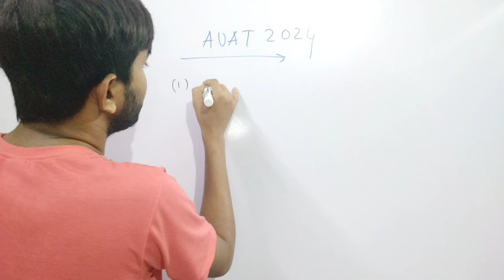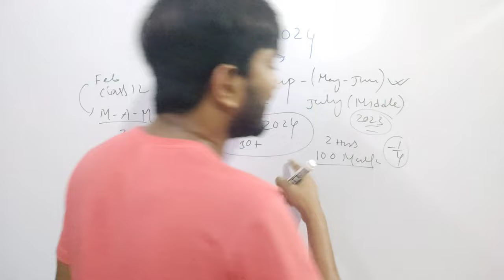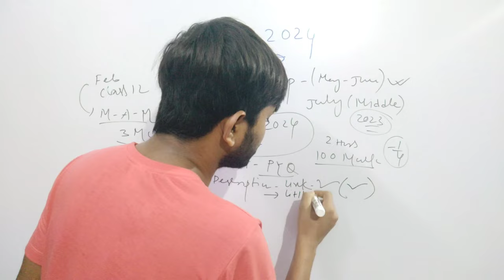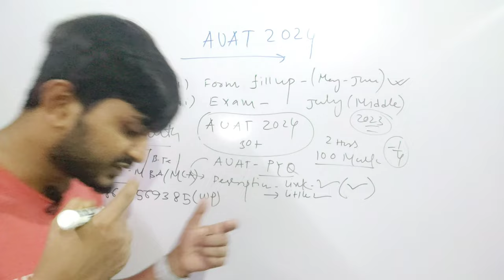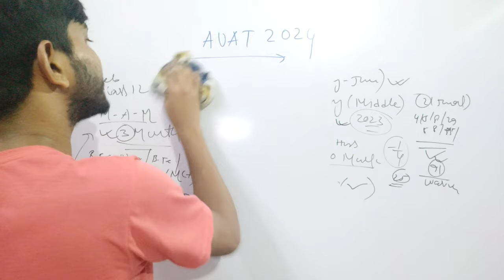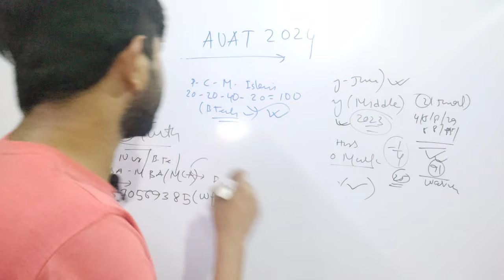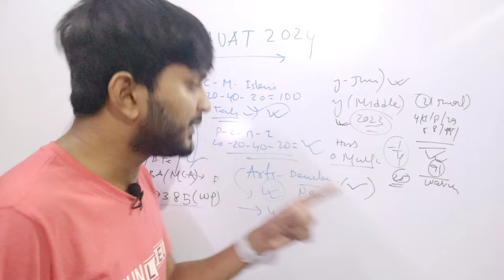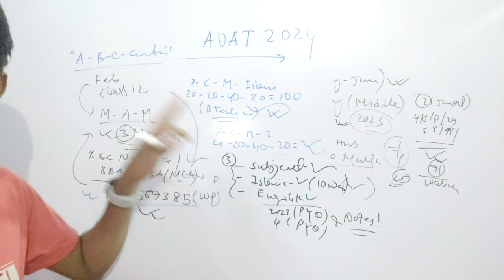Aliah University Admission 2024। AUAT 2024 Form Fill Up Date? Auat PYQ, Cutoff & How To Prepare?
Aliah University Admission 2024 Preparation। Auat 2024 Eligibility & Syllabus

Aliah University Admission 2024 Preparation। Auat 2023 Eligibility & Syllabus। Aliah Entrance Exam

 🔰✔✔Aliah University Previous Year Question Paper download Link(Paid Little But But Game Changer)